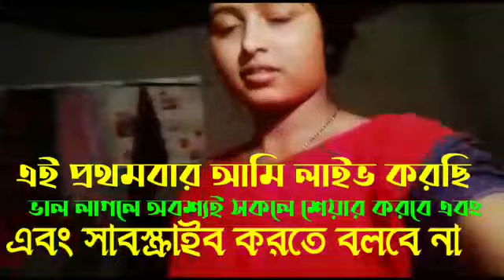YouTube#jamai sosthi special vlog 💖💖